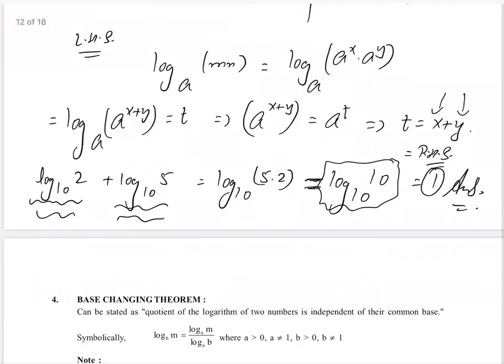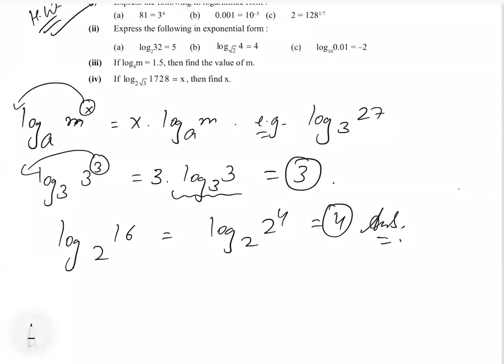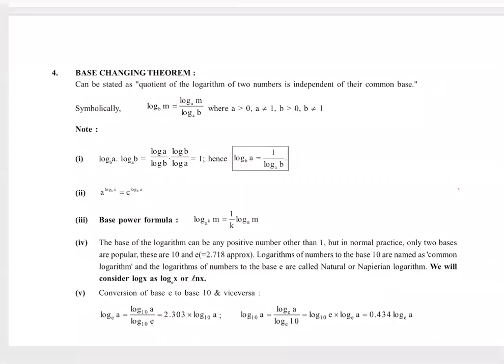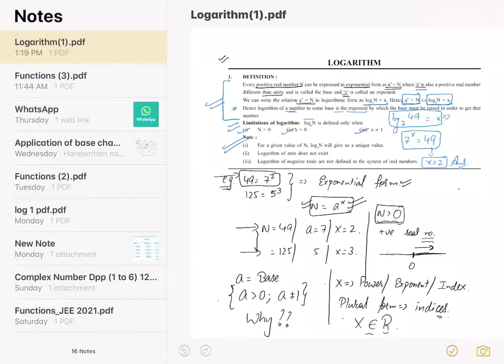Maths Concept Videos - Logarithm (Definition)